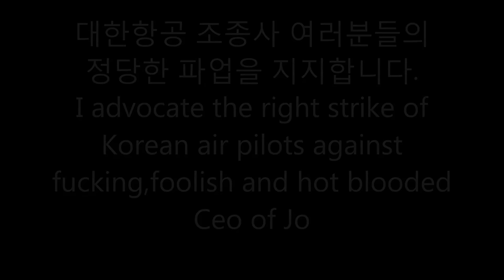P3D PMDG 747 V3 Korean air 1236 RKSS landing with various view and See the new seatcolor in cockpit